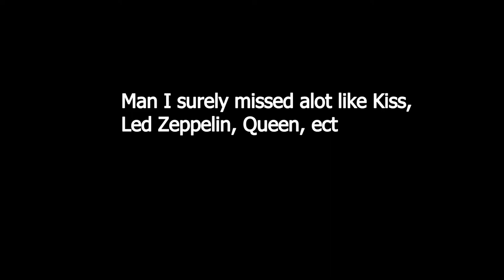Mr incredible becoming uncanny (POV: your favorite band/musician is)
I keep getting burn outs from videos